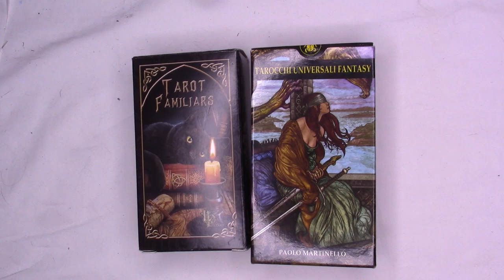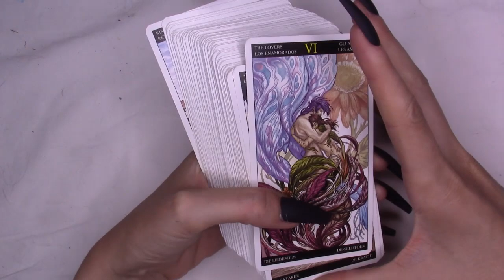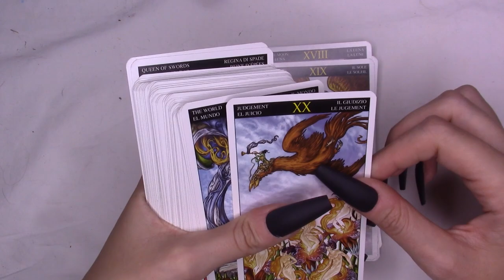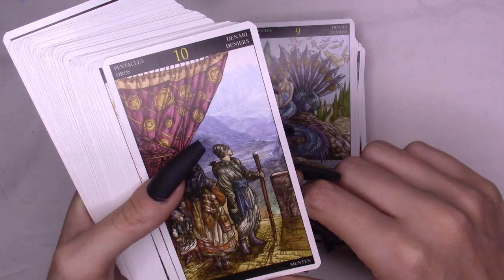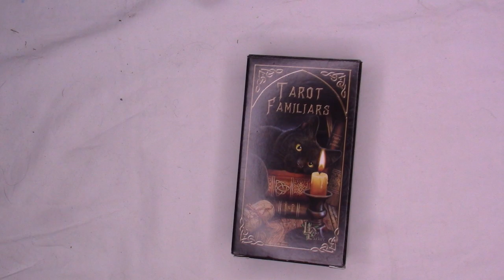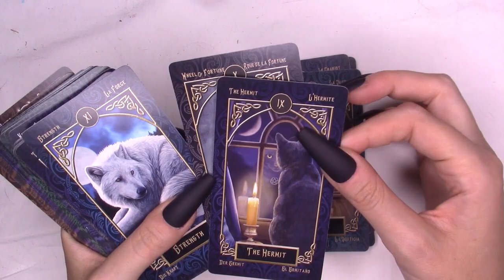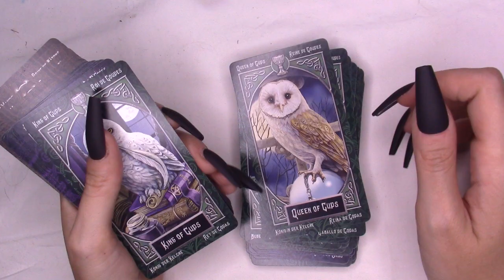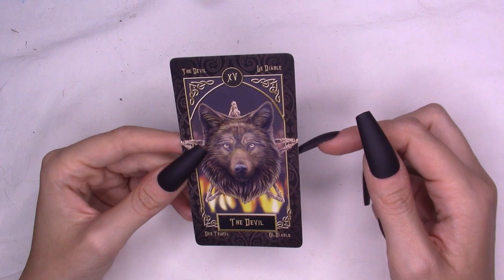🌙Vi Mostro i miei Tarocchi, intense whispering ✨ Collab. Tokyoberry ASMR